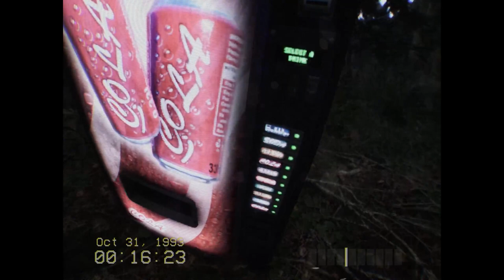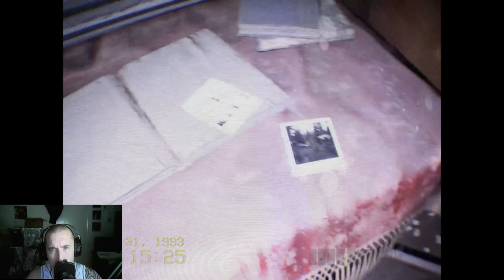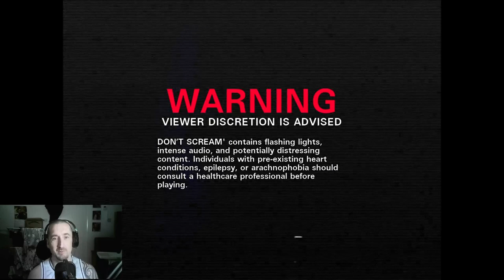FOUND FOOTAGE 1993 OF A HAUNTED HOUSE AND A MALL DONT SCREAM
HELLO AND WELCOME TO GETOVERHERESG. AND TODAY WE ARE PLAYING A FOUND FOOTAGE GAME CALLED DONT SCREAM!! If you scream, you restart. An Unreal Engine 5 short horror experience made by two indie devs. The challenge: explore the forest for 18 minutes without screaming. The catch? Time only ticks when you move. It’s the perfect game to scare the pants off your friends and family. MICROPHONE REQUIRED!